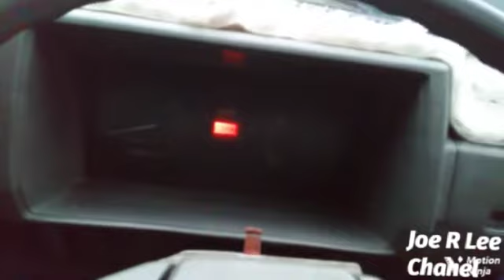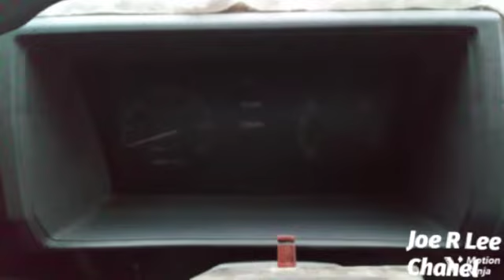TUTORIAL# Menghidupkan mobil tua Suzuki Carry ST 100 Bagong di pagi hari yang sudah berusia 36 tahun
Mobil tua susah hidup di pagi hari itu merupakan mitos jika mobil dirawat dengan baik walau sudah berusia 36 tahun tetap prima. jangan takut merawat mobil tua ya brother